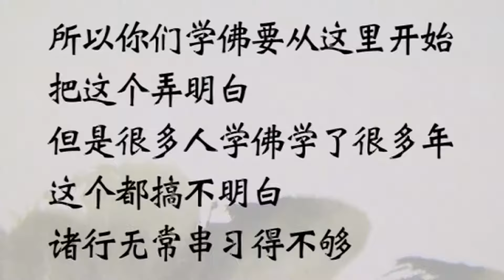学习佛法的入手点，诸行无常